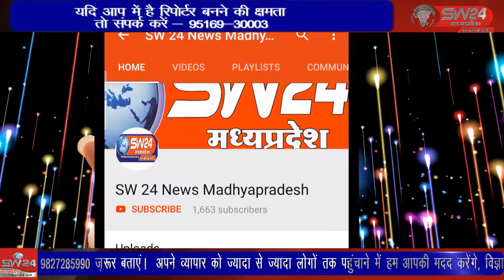segaon- खरगोन जिले के सेगाव मंडल में आज 23 जून को प्रदेश औरं जिला नेतृत्व के आव्हान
खरगोन जिले के सेगाव मंडल में आज 23 जून को प्रदेश औरं जिला नेतृत्व के आव्हान पर डॉ श्यामा प्रसाद मुखर्जी की पुण्यतिथि बलिदान दिवस के रूप में मनाई गई। सेगांव से संजय जायसवाल की रिर्पोट